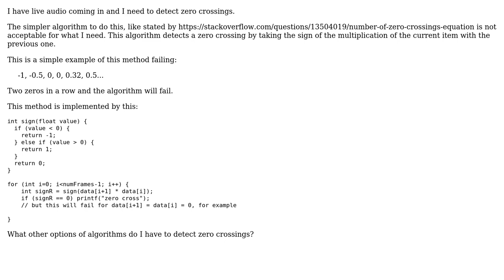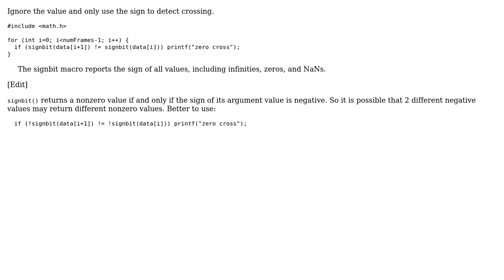Options for detecting zero cross of audio (2 Solutions!!)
Options for detecting zero cross of audio

With thanks & praise to God, and with thanks to the many people who have made this project possible! | Content (except music & images) licensed under CC BY-SA | Music | Images & others | With thanks to user eerorika user Duck user chux - Reinstate Monica and the Stack Exchange Network Trademarks are property of their respective owners. You are responsible for your own actions.